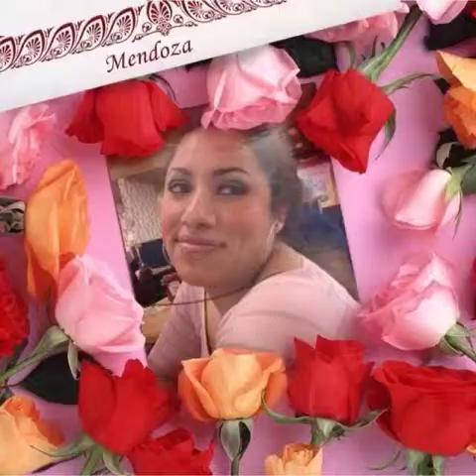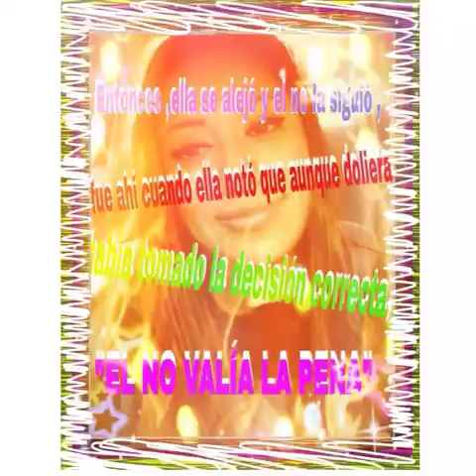Flipagram - Mendoza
Marco Antonio Solís